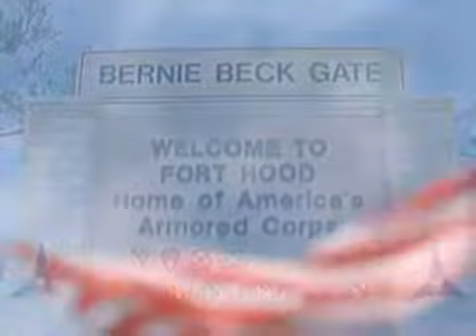AMERICAN ARMY COMMANDER CONVERT TO ISLAM